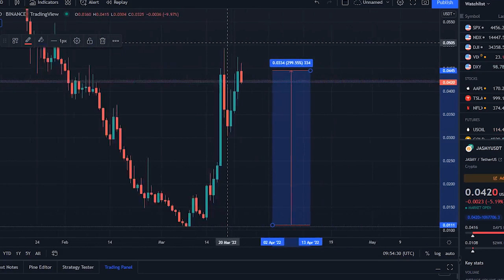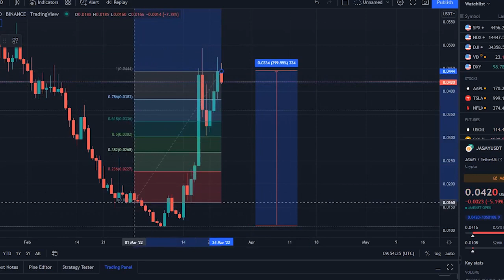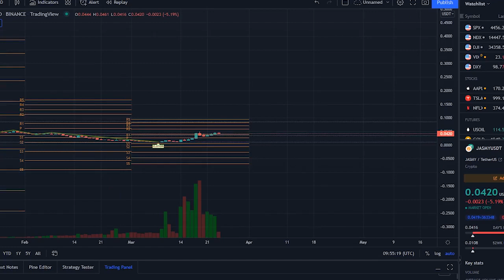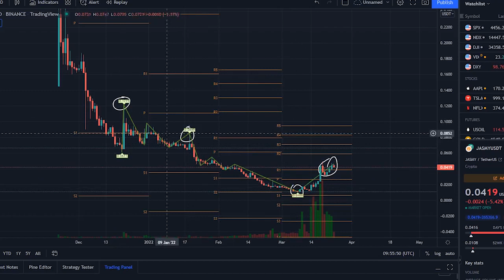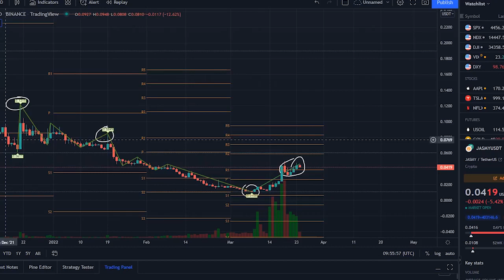JASMY HUGE PUMP !! JASMY COIN PRICE PREDICTION TODAY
Synopsis: Jasmy price right now is $ 0.041, with a 24 hour trading volume of $ 634.33M, market cap of $ 199.09M, and market dominance of 0.01%. The JASMY price decreased -3.63% in the last 24 hours.

Jasmy reached its highest price on Feb 16, 2021 when it was trading at its all-time high of $ 4.92. The lowest price since it's ATH was $ 0.008 cycle low. The highest JASMY price since the last cycle low was $ 0.329 cycle high. The Jasmy price prediction sentiment is currently neutral.

Jasmy's current circulating supply is 4.75B JASMY, out of max supply of 50.00B JASMY. In terms of market cap, Jasmy is currently ranked 107 in the Ethereum sector. According to our current Jasmy price prediction, the value of Jasmy will rise by 23.02% and reach $ 0.051, by March 29, 2022. According to our technical indicators, the current sentiment is Neutral, while the Fear & Greed Index is showing Fear. Jasmy recorded  40% green days with 46.58% price volatility over the last 30 days. Based on our Jasmy forecast, it's now a good time to buy Jasmy.

Based on today's classical pivot point, with the value of $ 0.0433, Jasmy has support levels of $ 0.039, $ 0.035, and the strongest at $ 0.031. Similarly, Jasmy resistance levels are at $ 0.047, $ 0.051, and $ 0.055. To get a better idea of what could happen to the Jasmy price in the future, it’s helpful to also explore Jasmy’s price history. In the last month, the JASMY USD pair is up 95.88%. The 1-year performance of JASMY USD is -97.62%.

Turning to the daily chart, we see that the Jasmy Coin price has been in a strong bearish, trend in the past few months. It has fallen by more than 90%, bringing its total market cap to about $161 million. However, the coin has recently crawled back and risen by over 300%, from its lowest level this year. It has moved from a low of $0.007 to the current $0.032.

Along the way, it has managed to move slightly above the 25 day, and 15 day moving averages. Therefore, in my view, I see that a bullish trend is yet to be established, meaning that the coin will likely resume the downward trend, in the near term. This view will be invalidated of it moves above $0.1. n the past 24 hours, the crypto has been decreased by -0.81% in its current value. If we compare the current market cap of the JASMY with yesterday’s, you can see that the market cap is also down. From last 7 days the JASMY was in good upward trend and increased by 93.14%. JasmyCoin has shown very strong potential lately and this could a be good opportunity to dig right in and invest.

Within the last one month, the price of JASMY decreased by -37.381%, eliminating a whopping average sum of $0.025 from its current value. This sudden down means that the coin is in dip right now, meaning that it can be a good buy opportunity for quick investment. The 90 days price change is around -72.77%, and the price circulated from a minimum average price of $0.15, to maximum average price of $0.18 in the past 90 days.According to our deep technical analysis, on past price data of JASMY, In 2022 the price of JasmyCoin is predicted to reach at a minimum level of $0.052. The JASMY price can reach a maximum level, of $0.063 with the average trading price of $0.054

JasmyCoin's value is expected to continue to expand, as shortage tends to encourage price rise. Please note, there is some risk to any investment. Just invest in what you can accomplish before coming to any conclusions and conduct the maximum research possible.